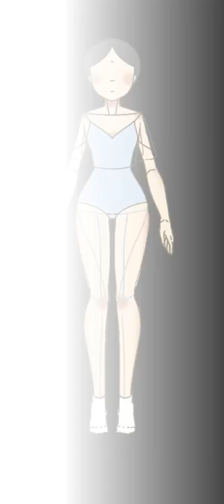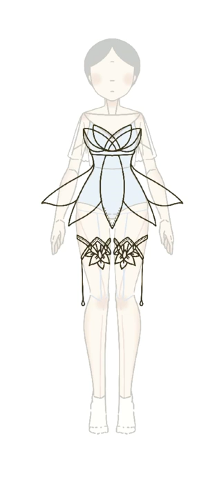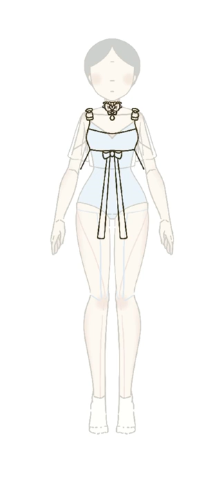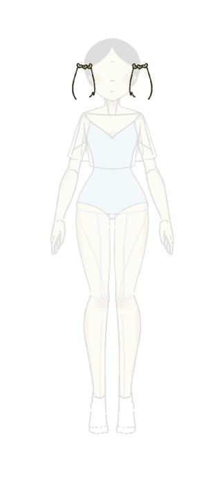Mai’s Designer Series Compilation 1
I like designing as much as I like cute things and symmetry. This is a compilation of my recent three works: monocotyledon inspired, a fairytale-like inspiration, and rose tea. The video is optimized for mobile devices, hopefully.